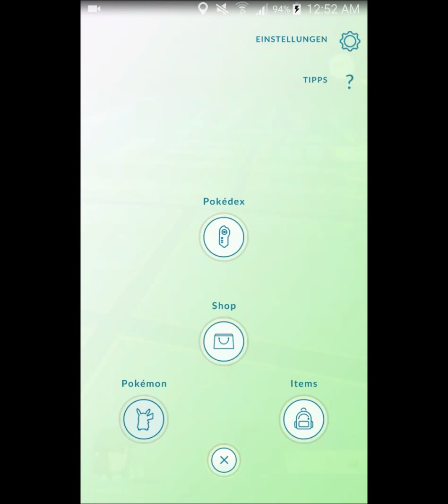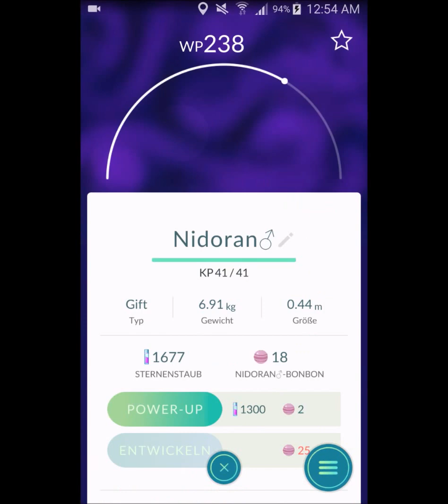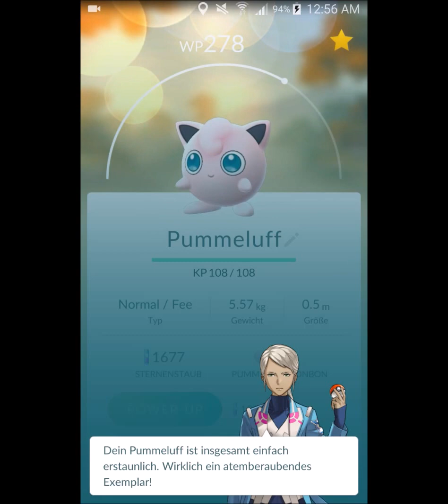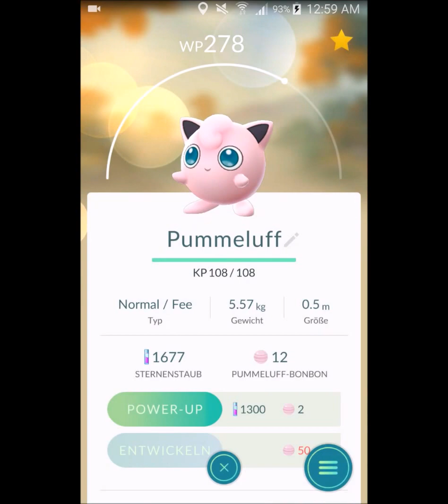Pokémon Go Tipps & Tricks: Der IV Dschungel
Seit dem letzten PokèmonGo Update 0.35.0 (Android) / 1.5.0 (iOS) spielen die Teamleiter eine größere Rolle. Man kann seine Pokémon von ihnen bewerten lassen ( IVBewertung / IVBerechnung ), doch was hat es eigentlich mit deren Sprüchen auf sich? Ich erkläre es euch in diesem Video.

Hier die "Tabelle" mit den entsprechenen Sätzen der Teamleiter und was sie zu bedeuten haben:

Gesamtbewertung:

Kombinierte IV (IV%)  Teamleiter-Spruch
37 (82%) - 45 (100%)  Dein "name" ist insgesamt einfach erstaunlich. Wirklich ein atemberaubendes Exemplar!
30 (67%) - 36 (80%)  Dein "name" ist mir insgesamt wirklich aufgefallen.
23 (51%) - 29 (64%)  Dein "name" ist insgesamt ein gutes Pokemon.
0 (0%) - 22 (49%)  Dein "name" wird im Kampf insgesamt wahrscheinlich keine großen Fortschritte machen.

Aussagen zu einzelnen Werten

"Seine Werte sind so hoch, dass ich sie gar nicht berechnen kann! Unglaublich!"
Erklärung: Mindestens einer der IV-Werte ist auf Maximum (15) - andere gleich oder darunter

"Ich muss sagen, dass ich von seinen Werten sehr beeindruckt bin."
Erklärung: Mindestens einer der IV-Werte liegt bei 13 oder 14 - andere gleich oder darunter.

"Seine Werte sind recht beeindruckend."
Erklärung: Mindestens einer der IV-Werte liegt zwischen 8 und 12 - andere gleich oder darunter.

"Seine Werte sind insgesamt ganz ok."
Erklärung: Die IV-Werte des Pokemon liegen alle zwischen 0 und 7.

Gesamtbewertung

37 (82%) - 45 (100%)  Von deinem "name" bin ich insgesamt total beeindruckt. Es kann einfach alles!
30 (67%) - 36 (80%)  Dein "name" ist insgesamt sehr stark. Du kannst stolz sein!
23 (51%) - 29 (64%)  Dein "name" ist insgesamt ganz gut!
0 (0%) - 22 (49%)  Dein "name" ist zwar insgesamt im Kampf nicht allzu beeindruckend, aber ich mag es trotzdem!

"Seine Werte hauen mich um. WOW!"

"Seine Werte sind nicht von schlechten Eltern."

"Es hat hervorragende Werte! Wie aufregend!"

"Seine Werte werden dir im Kampf nicht viel bringen.

Gesamtbewertung

37 (82%) - 45 (100%)  Dein "name" kann es im Kampf mit allen aufnehmen!
30 (67%) - 36 (80%)  Dein "name" ist insgesamt wirklich stark!
23 (51%) - 29 (64%)  Dein "name" ist insgesamt ganz gut.
0 (0%) - 22 (49%)          Dein "name" kann sich im Kampf noch          verbessern!

"Seine Werte sind die besten, die ich je gesehen habe!"

"Seine Werte sind wirklich hoch! Hut ab!"

"Seine Werte können sich sehen lassen!"
Erkärung: Mindestens einer der IV-Werte liegt zwischen 8 und 12 - andere gleich oder darunter

"Seine Werte sind okay. "
Erkärung: Die IV-Werte des Pokemon liegen alle zwischen 0 und 7

LG

IrethWolverine